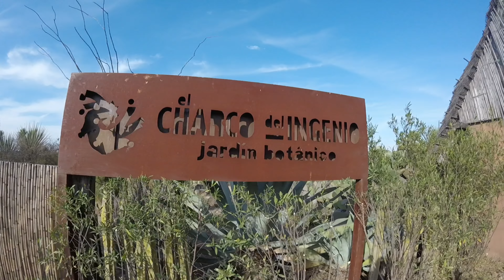San miguel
Momentos san miguel